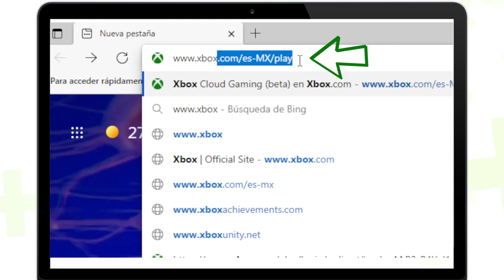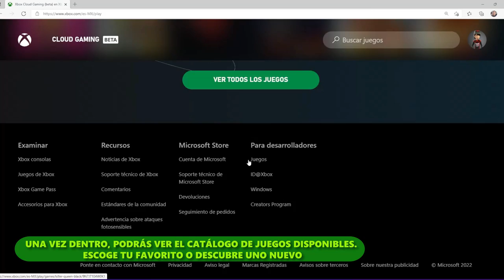Así puedes jugar Xbox Game Pass casi desde cualquier computadora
Gracias a Xbox Cloud Gaming ya puedes jugar Xbox casi desde cualquier computadora y sin una gran tarjeta gráfica poderosa. ¿Cómo?
Aquí te decimos, paso a paso, cómo lograrlo.